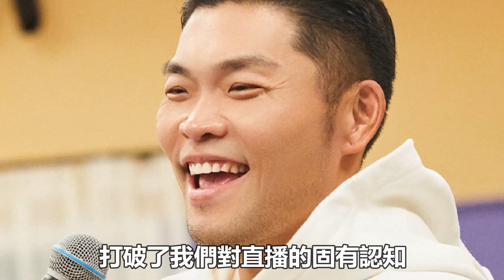《快樂老友記》蘇醒解說睡播現場，0713陳楚生第一個醒，張遠贏到最後！|陳楚生|蘇醒|王櫟鑫|張遠|王錚亮|陸虎|娛樂爆料時間